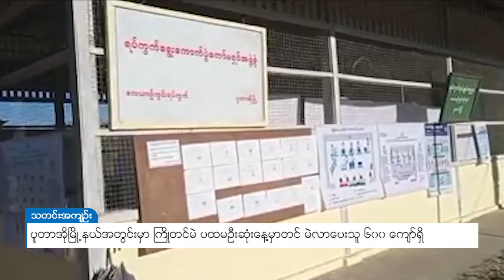DVB - ပူတာအိုမြို့နယ်အတွင်းမှာ ကြိုတင်မဲ ပထမဦးဆုံးနေ့မှာတင် မဲလာပေးသူ ၆၀၀ ကျော်ရှိ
ကချင်ပြည်နယ်အတွင်းက ပူတာအိုမြို့နယ်မှာ ၂၀၂၀ ရွေးကောက်ပွဲအတွက် ကြိုတင်မဲတွေကို အောက်တိုဘာလ ၂၉ ရက်နေ့က စတင်ကာ တစ်နိုင်ငံလုံး တန်းတူ မဲပေးခွင့်ရရှိခဲ့ပြီး မဲစတင်ပေးတဲ့ ပထမနေ့မှာတင် ကြိုတင်မဲ လာပေးသူ ၆၀၀ ကျော် ရှိတယ်လို့ ပူတာအိုမြို့နယ်  ရွေးကောက်ပွဲ အရာရှိက ပြောပါတယ်။